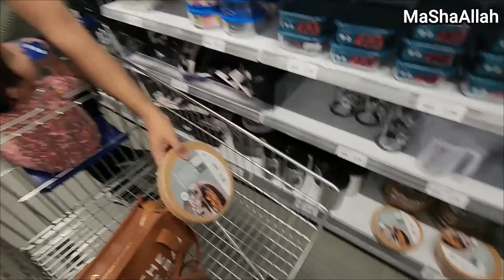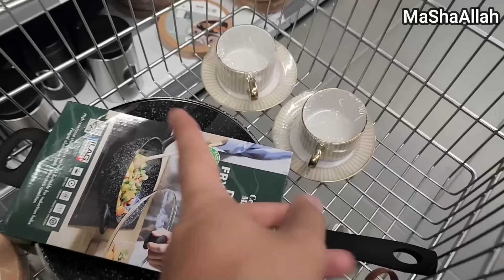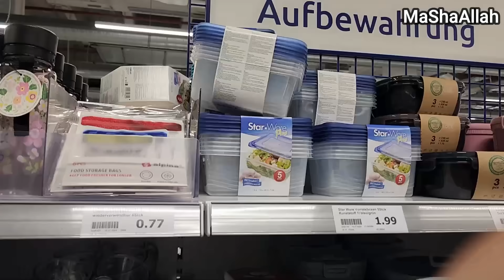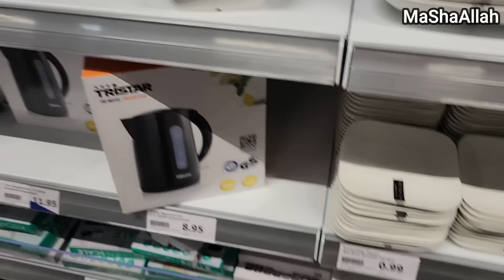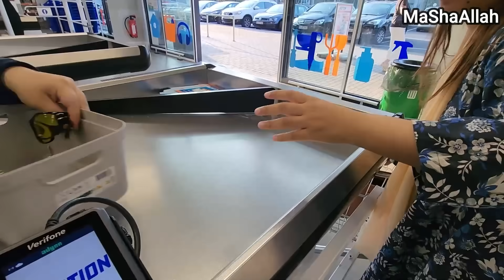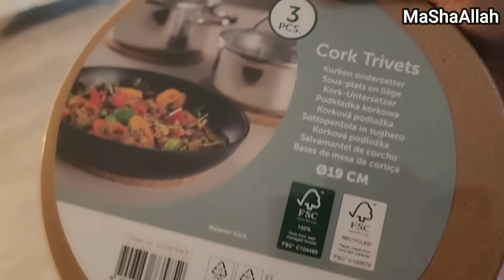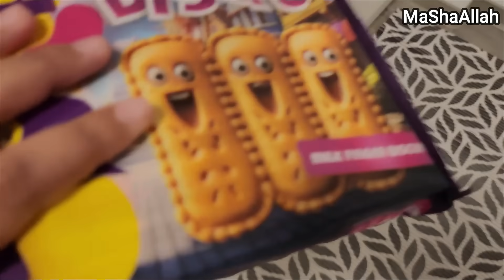Germany Mein Crockery Shopping Kese Hoti Hai?😇 | Aj Samina Ki Sari Khuwahishen Puri Hogai 😱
Kitchen Ki Shopping Germany Mein Crockery Shopping Kese Hoti Hai Vlog by Life With Bilal YouTube Channel.